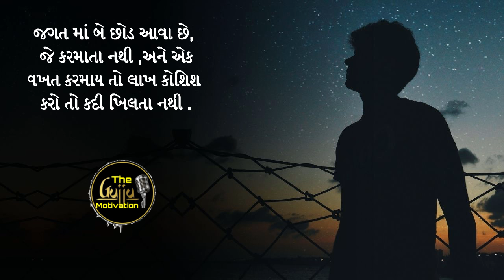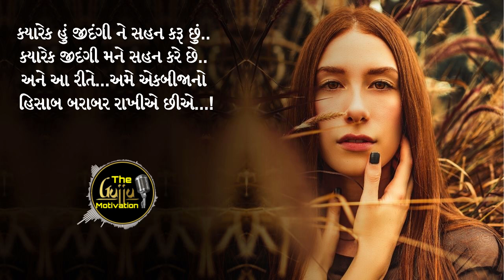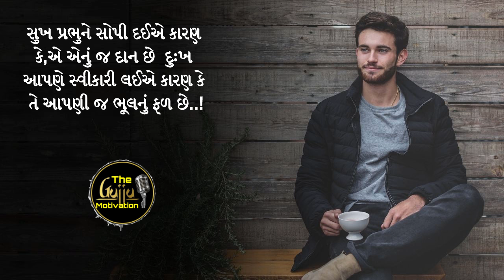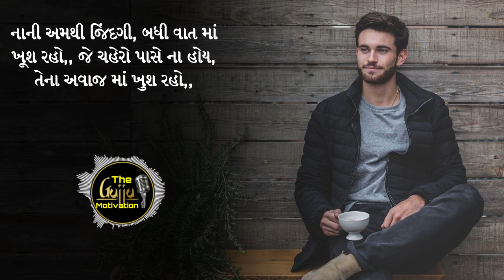Powerful Motivational Video In Gujarati ! Best Inspirational Speech By The Gujju Motivation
- Gautam Miyani
- Tushar Tejani

!! See More !!